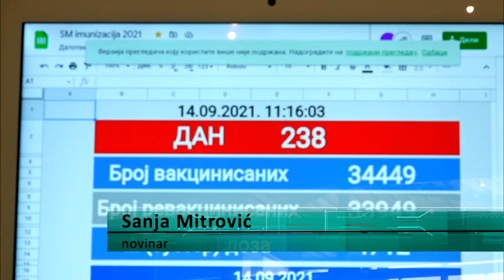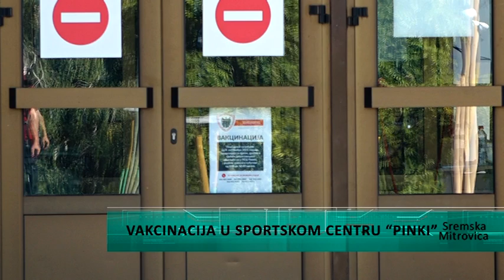Vakcinacija u Sportskom centru "Pinki"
Vakcinacija na vakcinalnom punktu u Sportskom Centru Pinki u Sremskoj Mitrovici protiče bez problema, od početka vakcinacije trećom dozom vakcinisano je skoro 5000 Mitrovčana a građani se vakcinišu i prvom i drugom dozom. Nadležni apeluju na gradjane da se vakcinisu jer smo i dalje daleko od kolektivnog imuniteta.